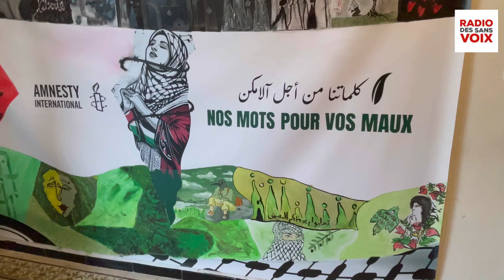Algérie: Amnesty International en solidarité avec les femmes victimes des conflits armés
À l’occasion de la Journée internationale de solidarité avec le peuple palestinien et des 16 jours d’activisme contre les violences faites aux femmes, Amnesty_International_Algérie a organisé un événement au siège de l’organisation à Alger.

Ce rendez-vous, axé sur les femmes victimes des conflits armés à Gaza, au Soudan, en Afghanistan et au Niger, a mêlé réflexion et mobilisation collective. Des interventions sur la situation des femmes dans ces zones de guerre ont précédé la présentation d’une fresque artistique intitulée « Nos mots pour vos mots » et une performance musicale émouvante de la Chorale_Ecosium. Un moment fort pour sensibiliser et renforcer la solidarité internationale.